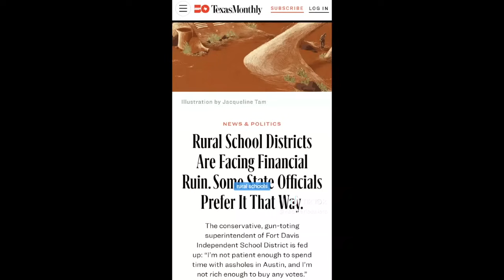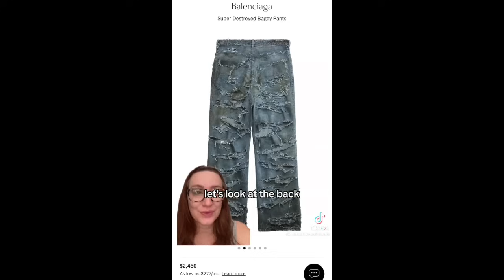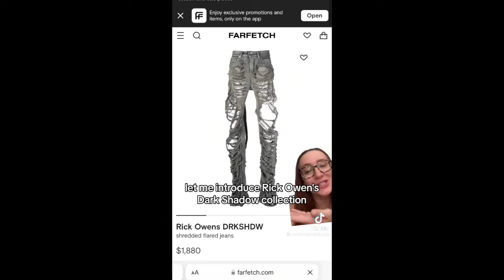leftist tiktoks still processing 2019